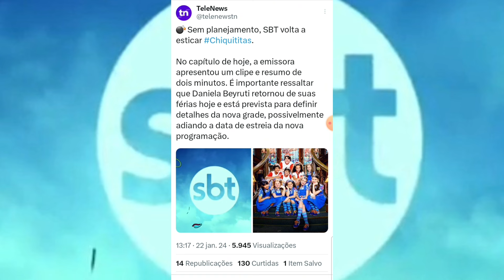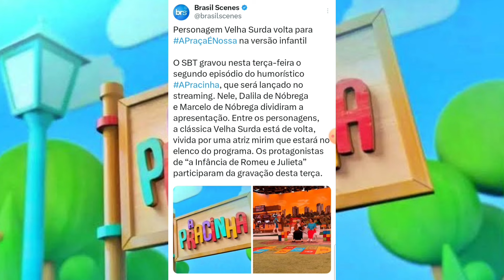🚨 GF: SBT Começa à Esticar "Chiquititas" e Novela Fica Sem Previsão de Término!!!